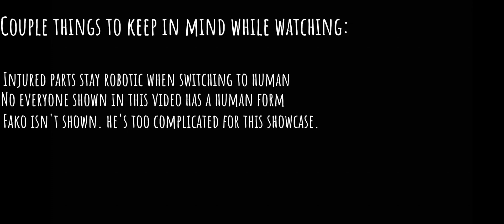Human Forms!! // MY AU // OG AU // Explanations in video